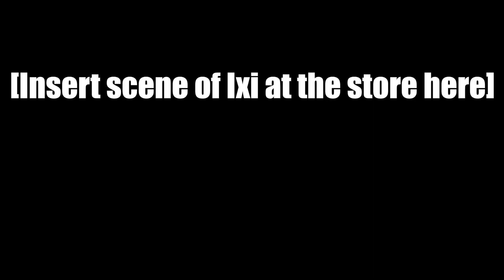SHOPKINS INVADE + FROZEN ROCKY - Friday Night With Light [Reboot] #1 - LPS meet Shopkins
Friday Night With Light is back! The characters are all excited that their random antics are recorded and put on the internet...apparently?